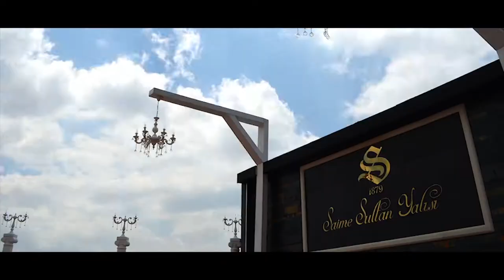Sinem & Aytaç Wedding Film by Erssell PV SON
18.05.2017 Saime Sultan Yalısı İzmir

Bir düğün daha güzel olamazdı.

Yanımızda olan herkese teşekkürler...